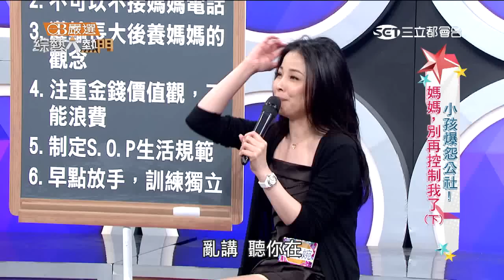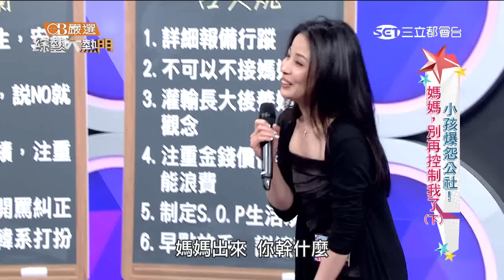【小孩爆怨公社！！媽媽！別再控制我了！！】【下】20160322 綜藝大熱門